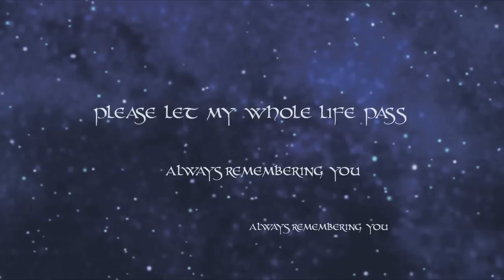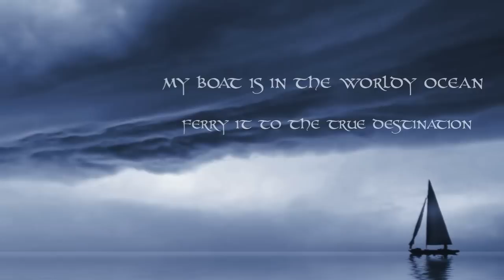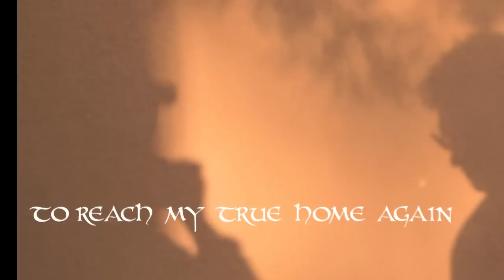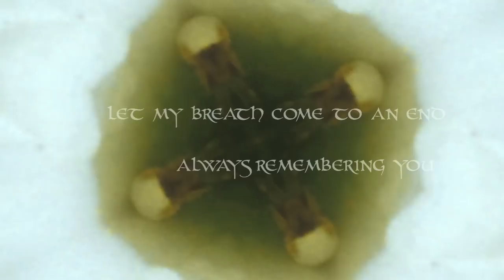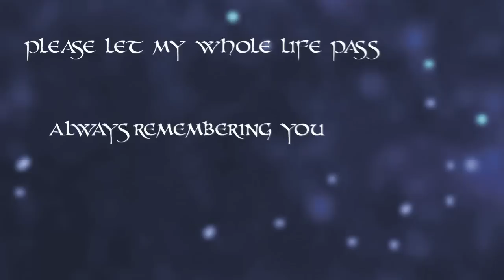Always Remembering You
This delightful slide show includes the lyrics of this sweet traditional song from India sung by Daya in English and Hindi, with arrangements by John Adorney, from his latest album, "The Fire in The Flint'

We hope you will enjoy it and look forward to your comments!

All the best from the EverSound team